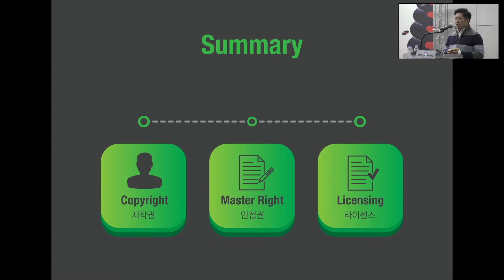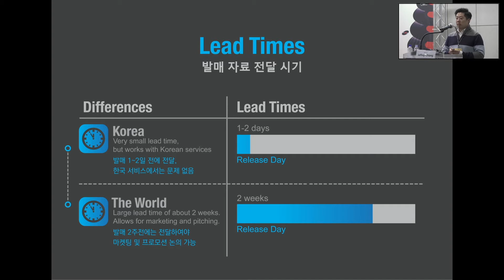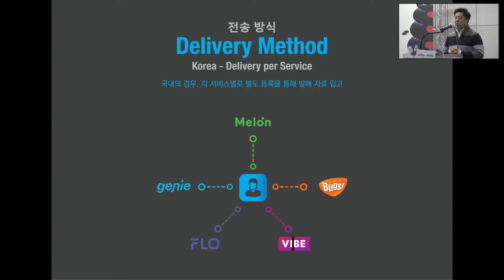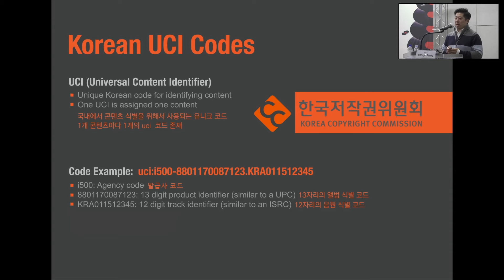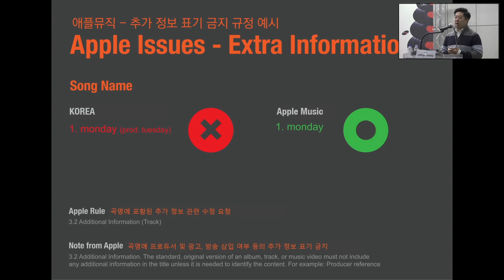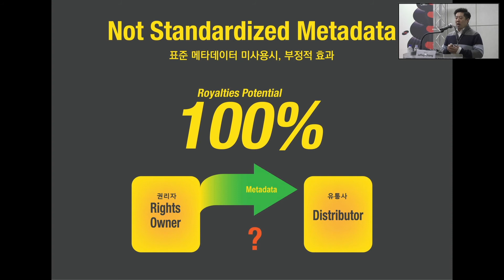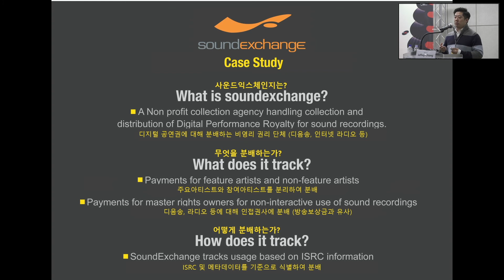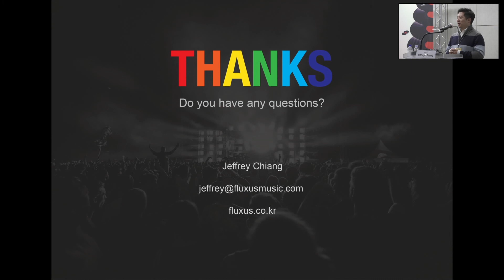2020SeoulMusicForum Keynote02 - Standardization of Data for Global Digtal Music (Eng. Only version)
올 해 6회를 맞이한 서울뮤직포럼이 은평문화재단의 프로그램인 '은평 음악시장M'과 협업하여 '서울뮤직포럼 X 은평음악시장M'으로 개최합니다.
1, 2회는 한국을 포함한 아시아권 음악산업의 교류 및 협력에 초점을 두었으며,
 3회부터 국내 음악산업의 이야기들에 집중하여 '음악과 사람', ' 음악과 공생', '음악의 생존' 이라는 주제로 포럼을 개최하였습니다.
코로나 19로 인하여 대중음악 공연업계에 큰 변화가 예상되는 가운데, 올해에는 디지털 음악시장의 흐름에 대하여 짚어보는 자리를 마련하고자 합니다.
'서울뮤직포럼 X 은평음악시장M'은 서울특별시가 주최하고 서울음악창작지원센터와 은평문화재단이 주관합니다.

2020 서울뮤직포럼 Keynote 02
주제 :  글로벌 디지털뮤직의 표준화데이터 - 메타데이터의 중요성
일시 : 11월 13일 14:00~14:30
발표자 : 제프리 장 (플럭서스 글로벌 비즈니스 총괄)
장소 : 은평문화예술회관

2020 SEOUL MUSIC FORUM Keynote 02
Standardization of Data for Global Digtal Music - The Importance of Metadata
13rd. November. 14:00~14:30 (UTC/GMT +09:00)
SPEAKER Jeffrey Chiang : Fluxus Inc. Global Business General Manager
Venue: Eupyeong Foundation for Arts & Culture

*For foreigners, the English only version is going to be uploaded next week. Thank You.